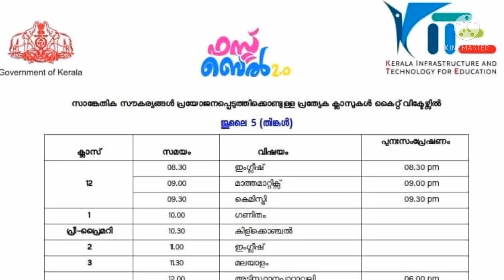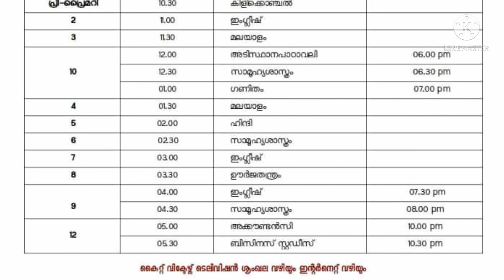ജൂലൈ 5 Tomorrow's victers timetable | today timetable victers channel | kite വിക്ടർസ് | July 5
Victers Channel First bell timetable Tomorrow July 5 2021
Victers Channel tomorrow's timetable
Kite victers Frist Bell Timetable
today timetable victers channel
InfiniteEdu

timetable​ school opening date 2021 today